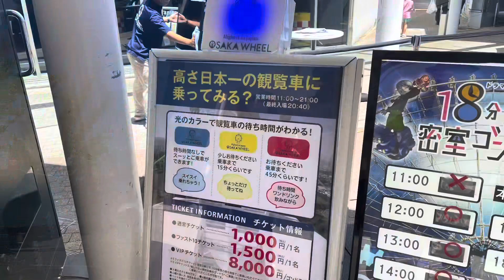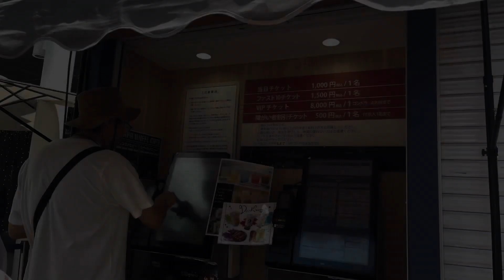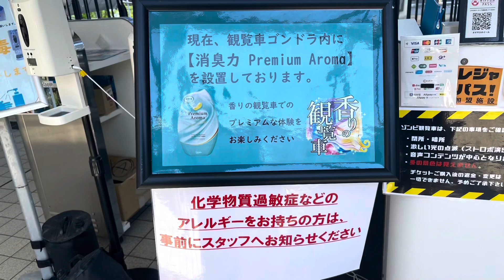【大阪旅2023】#2 OSAKA WHEEL オオサカホイール 高さ日本一の観覧車乗って来た！